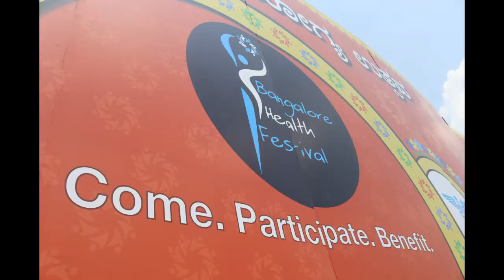Bangalore Health Festival | Medkumo | Digital Marketing For Hospitals